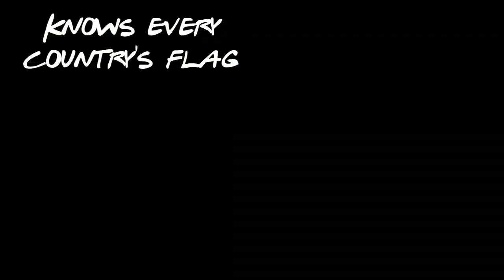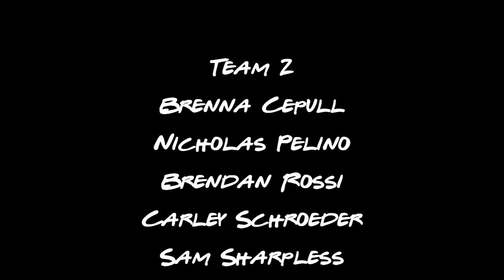Team 2 - Friends Intro